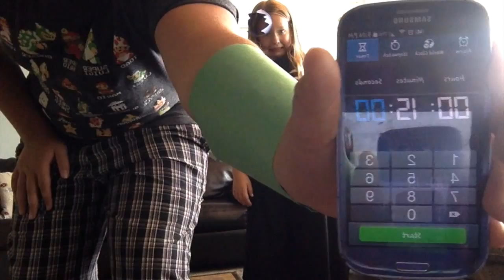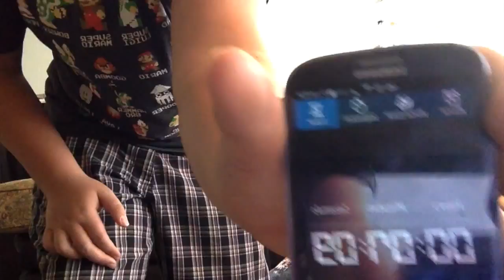fort building time (challenge time 5)